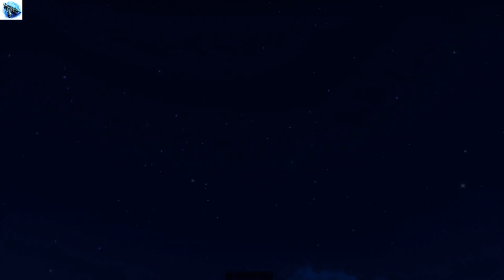Astro Bot - Bot of War - Alle Bots und Puzzle - 100% Komplettlösung, Walkthrough 1080p60fs PS5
Astro Bot - Bot of War (Tentakel-System) - Alle Bots und Puzzle - 100% Komplettlösung, Walkthrough 1080p60fs PS5

00:00 - Rabe Nr.1 (für Trophäe "Augen des Allvaters")
01:55 - Bot Nr.1
03:00 - Rabe Nr.2 (für Trophäe "Augen des Allvaters")
03:21 - Bot Nr.2
03:34 - Puzzle Nr.1
03:55 - Rabe Nr.3 (für Trophäe "Augen des Allvaters")
04:15 - Bot Nr.4
04:46 - Rabe Nr.4 (für Trophäe "Augen des Allvaters")
05:15 - Rabe Nr.5 (für Trophäe "Augen des Allvaters")
05:24 - Bot Nr.3
05:57 - Rabe Nr.6 (für Trophäe "Augen des Allvaters")
06:00 - Puzzle Nr.2
06:24 - Bot Nr.5 und Rabe 7 (für Trophäe "Augen des Allvaters")
07:43 - Bot nr.6
08:23 - Rabe Nr.8 (für Trophäe "Augen des Allvaters")
08:33 - Puzzle Nr.3
09:21 - Bot Nr.7